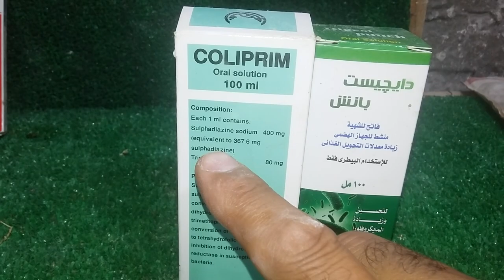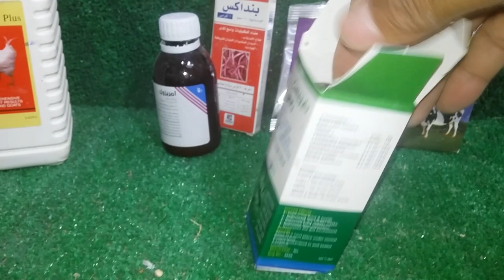اسهل نوع خميرة استخدمته للحمام فاتح للشهية منشط للجهاز الهضمى زيادة معدلات التحويل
فوائد_الخميرة_للحمام الخميرة للحمام يجب ان تستتخدم ثلاثة ايام كل شهر فاتح للشهية منشط للجهاز الهضمى وزيادة معدلات التحويل
ولابد من اعطاء الخميرة بعد الادوية التالية
فوائد الخميرة للحمام انها تنشط البكتيريا النافعة التى يقضى عليها المضادات الحيوية والمطهرات المعوية وادوية الديدان
الخميرة تحسن الهضم
وتزيد ححم الزغاليل

المضادات الحيوية

المطهرات المعوية

ادوية الديدان